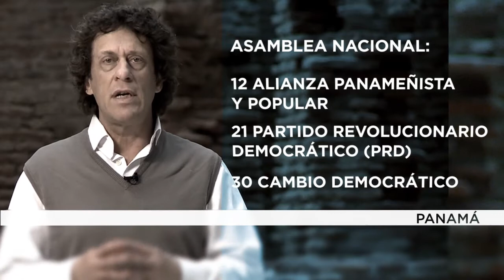El nuevo presidente de Panamá asumirá con minoría parlamentaria, por Pedro Brieger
Panamá tiene nuevo presidente, Juan Carlos Varela, candidato opositor
que hasta ahora ocupaba la vicepresidencia de su país y ganó en
primera y única vuelta con el Partido Panameñista.

No hay segunda vuelta electoral en Panamá y esto representa un
problema porque al ganar con menos del 40 por ciento de los votos no
contará con la legitimidad que en otros casos han tenido presidentes
que triunfan en una segunda vuelta.

Además, por el sistema electoral vigente, Varela va a tener que
enfrentarse a una mayoría parlamentaria en su contra. Su partido y una
pequeña alianza que ha conformado con otro partido tienen muy pocos
representantes en el Parlamento.